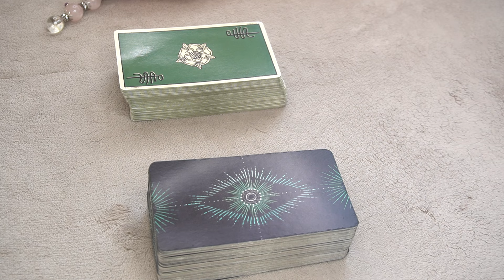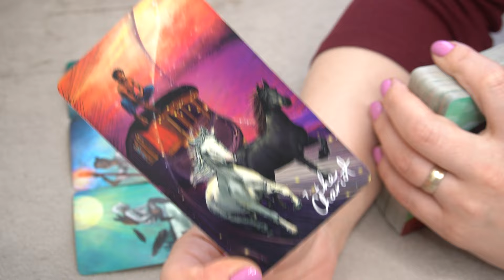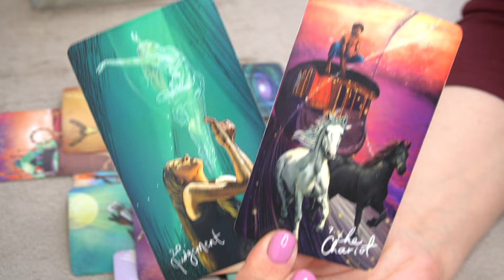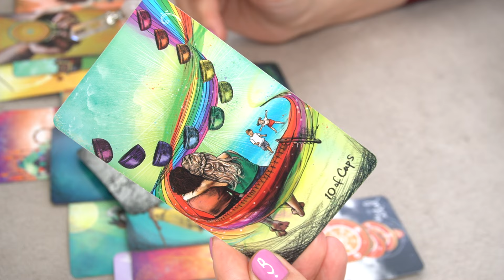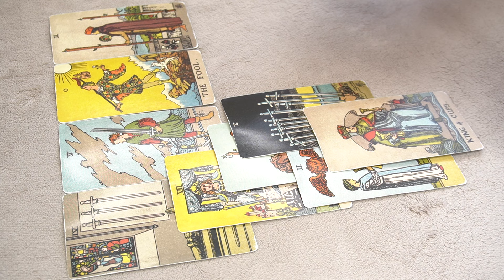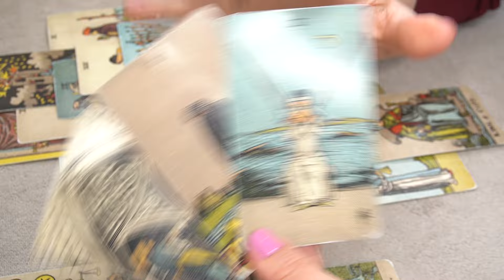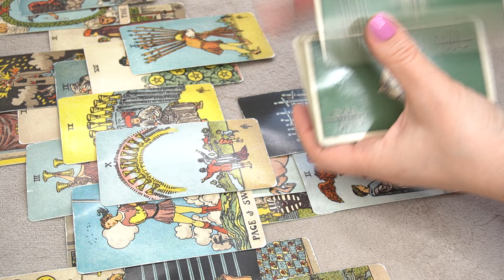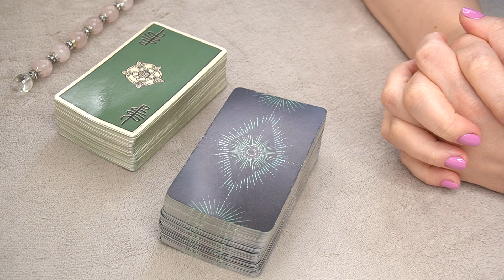PICK A CARD READING ⭐️ 🔮 * YOUR WISH IS ABOUT TO COME TRUE! WHEN? HOW? * 🔮 🎯 🫣⭐️📩🔥🔥🔥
Pile 1: 1:30
Pile 2: 14:10